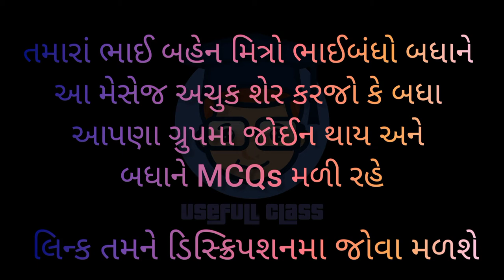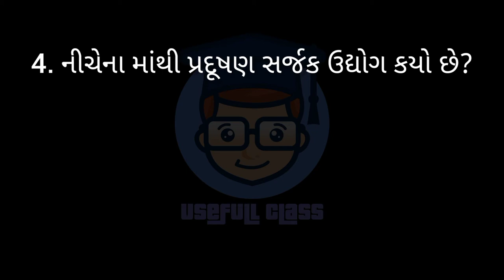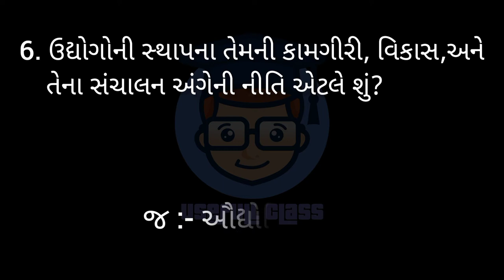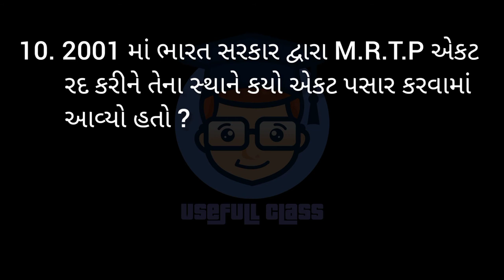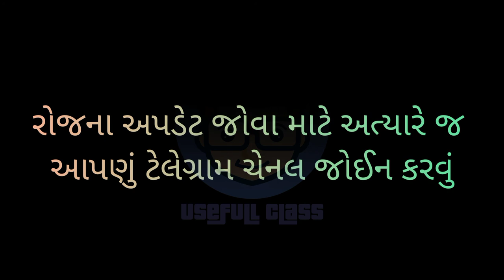INDIAN ECONOMY IMP MCQs | PART :- 9 | T.Y.B.COM SEM 5 | VNSGU | A.T.K.T. | USEFULL CLASS